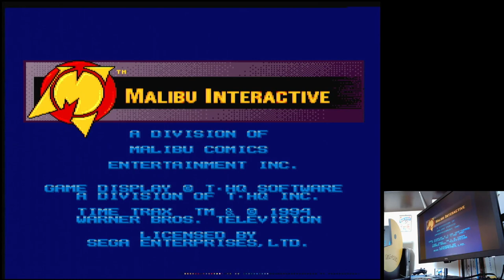Time Trax Hard Sega Mega Drive Genesis Original hardware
Time Trax
Hard